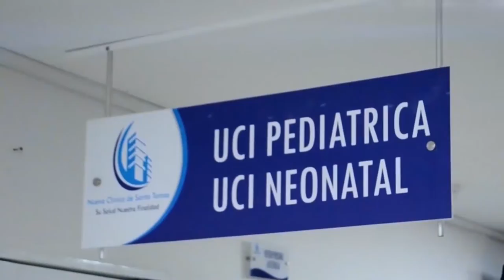ASESINADO A BALA MOTOTAXISTA EN LA LOMA